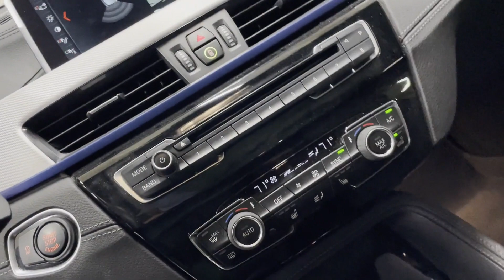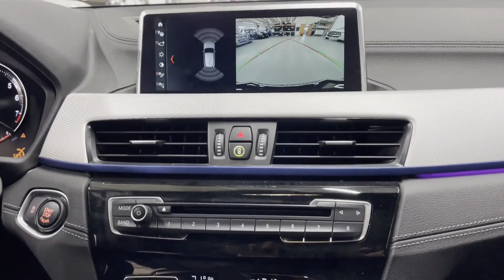Used 2019 BMW X2 M35i Englewood, Teaneck, Fort Lee, Palisades Park, Ridgefield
2019 BMW X2 M35i WBXYN1C57KEF29684 Video

This 2019 BMW X2 M35i WBXYN1C57KEF29684 is full of phenomenal features such as: